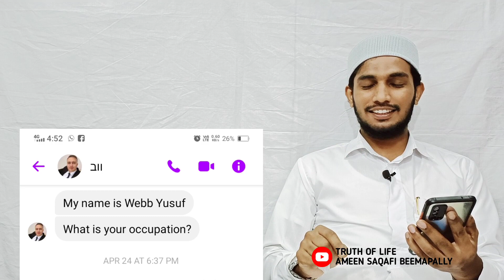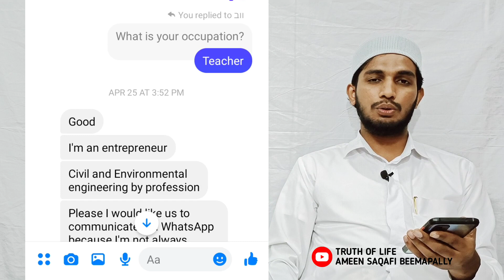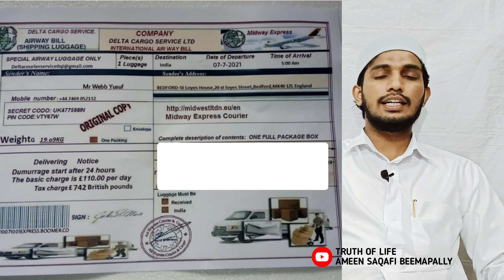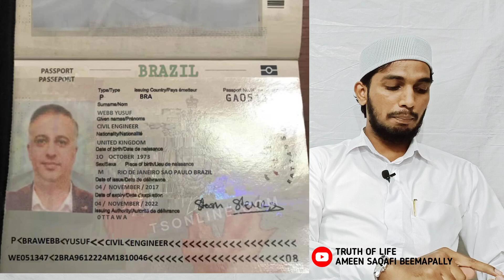face book തട്ടിപ്പ് | face book cheating | ഇവരെ കരുതിയിരിക്കുക | truth of life | ameen saqafi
തട്ടിപ്പ് നാം കേട്ടിട്ടുണ്ട് പക്ഷെ അനുഭവത്തിൽ വരുമ്പോൾ ആണ് നമുക്ക് അതിൻ്റെ തീവ്രത അറിയുക. ഇത് എൻ്റെ സുഹൃത്തിന് സംഭവിച നേരായ അനുഭവം. ഇനി ആരും ഇത്തരം തട്ടിപ്പിൽ വീഴരുത്.
truth of life
ameen saqafi
# cheetting case